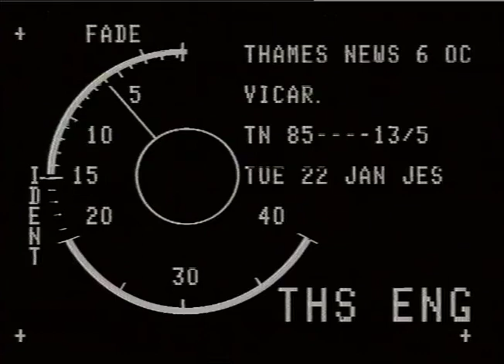ANDERSON, FATHER SCOTT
THAMES NEWS -22.1.85- ANGLICAN VICAR FATHER SCOTT ANDERSON, FOREST GATE, IS A DAB HAND AT DESIGNING CHURCH VESTMENTS _x000D_
85/13/05 p.m._x000D_
interv Father Scott Anderson_x000D_
GVs ext. church in Forest Gate, Father Scott_x000D_
Anderson putting on new design, old lady who helps with sewing, various designs on hangers_x000D_
time ?_x000D_
TRICIA INGRAMS_x000D_